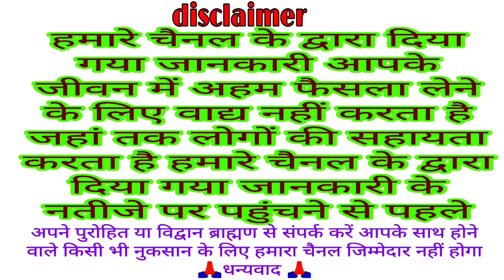माघ पूर्णिमा कब है 2023 || Purnima kab hai | Purnima date time माघी पूर्णिमा कब है व्रत कब रखें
2023 me magh purnima kab hai

welcome all
Bhakti Katha
traditional Katha
Vrat Puja
VKMISHRAPRESENT